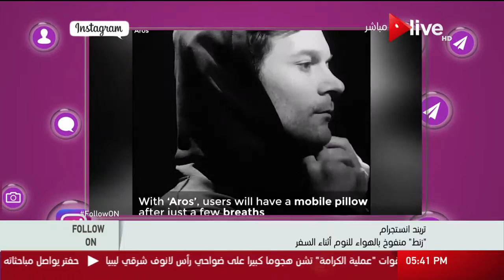Follow_On: تريند انستجرام .. زنط منفوخ بالهواء للنوم أثناء السفر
برنامج Follow on برنامج صباحي ترفيهي فني يقدمه الاعلامى ابراهيم الجارحى يتناول كافة الأخبار الفنية على الساحة المصرية والعالمية ويعرض اهم الاخبار والاحداث على السوشيال ميديا ومواقع التواصل.
الموقع الرسمي للقناة  ..